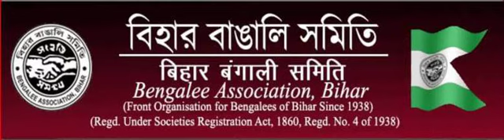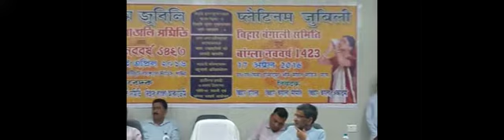030 BAB 01 Hon'ble Chief Minister Sri Nitish Kumar